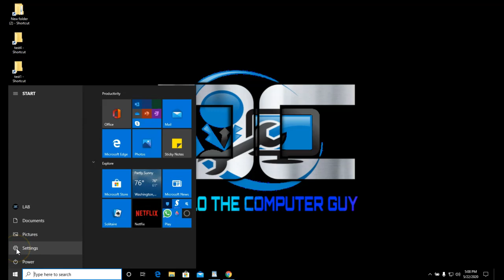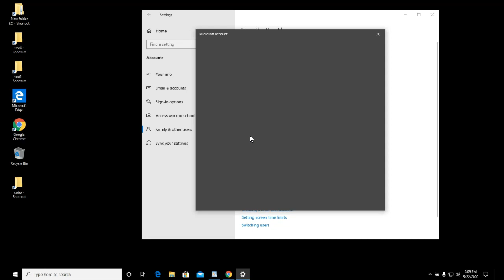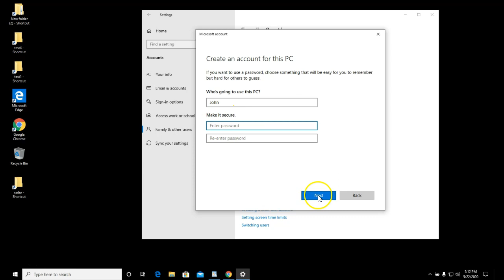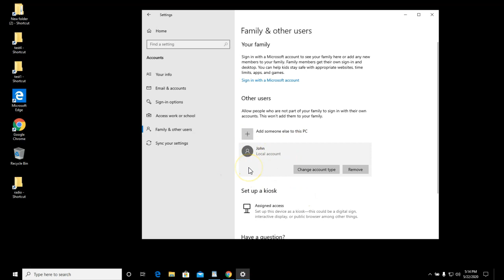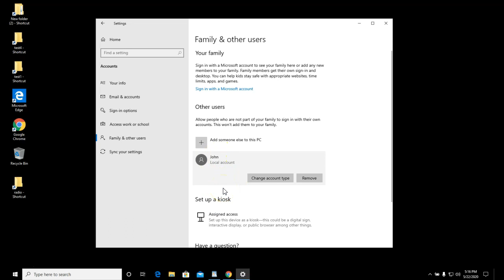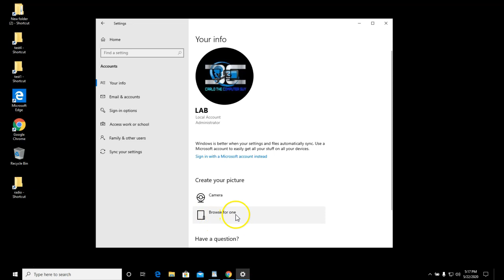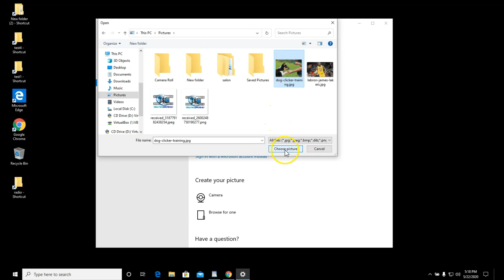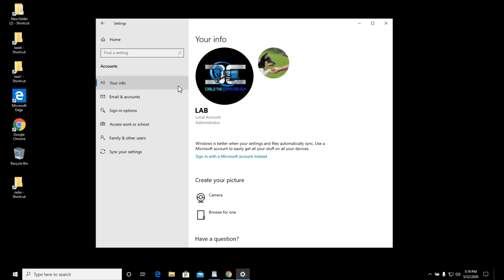Computer Basic an Kreyol - Kreye Username (Compte) #12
computer for beginner in creole, computer basic in creole, computer training in creole, create username, krey-e username, compte sou computer